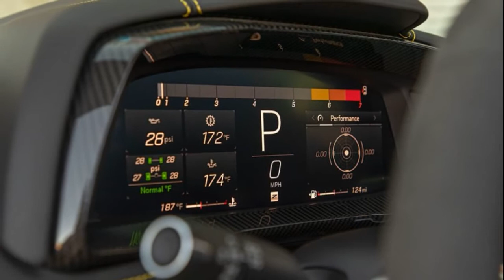2020 Chevrolet Corvette Stingray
2020 Chevrolet Corvette Z51 Pros and Cons Review: Great Bones

The mid-engine Chevrolet Corvette feels like other exotic cars, which is a new sensation for anyone familiar with the Chevy sports car. Hopping from Ferrari to Lamborghini to Chevy, the Corvette affirms that we made the right choice last year when we named the C8 our 2020 Car of the Year...